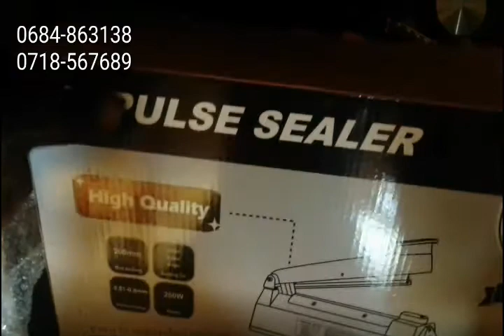MASHINE NZURI za KUTENGENEZA TAMBI - mashine za Tambi - 0684 863138